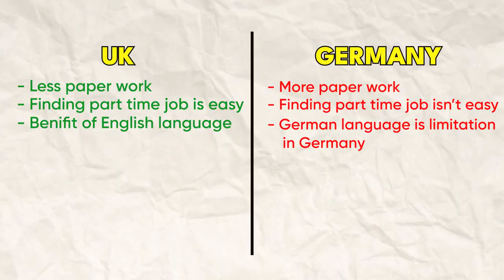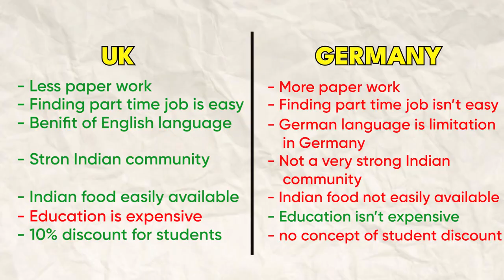Is it Worth Studying in Germany? Germany vs UK where to Migrate? Free Education in Germany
Here we are talking about the advantages & disadvantages of studying in Germany vs the UK
What’s included in your Value Package?
German Blocked Account
Personalized Health Insurance Coverage in Germany
€49 cashback and extra free perks:
Incoming/Travel Insurance for your visa
Current Bank Account
ISIC card

Travel SERIES

YOU CAN WRITE TO ME